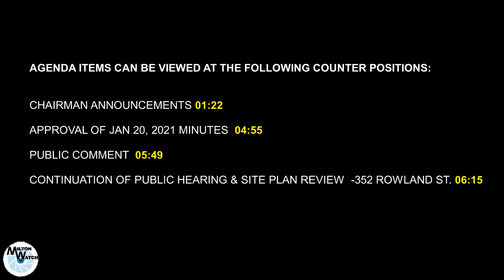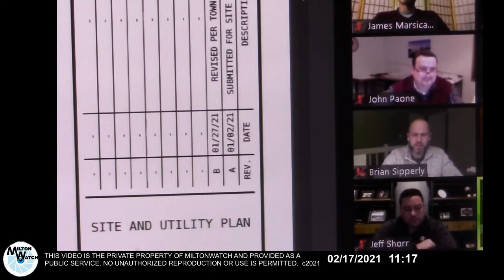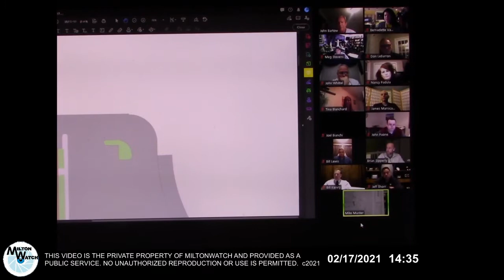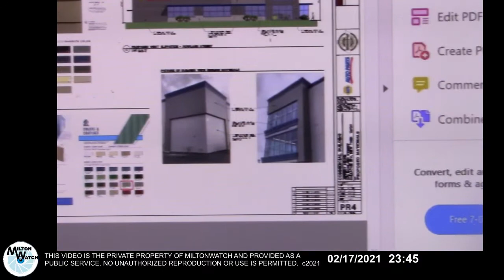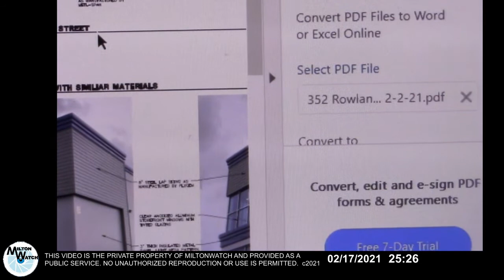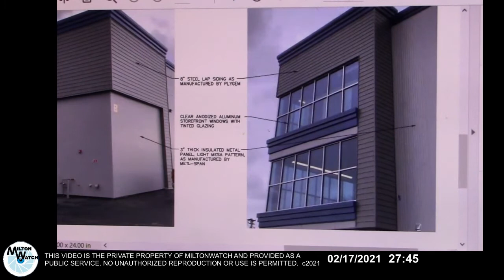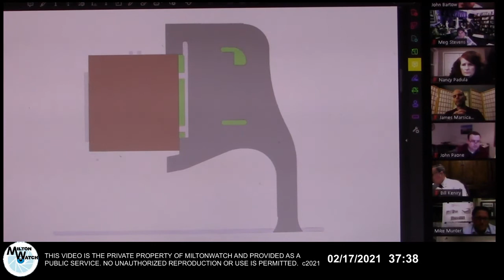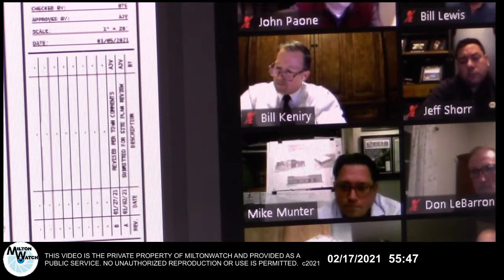Town of Milton Planning Board 2 17 2021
This is the complete, unaltered video of the Town of Milton Planning Board meeting, held by Zoom on February 17, 2021. This video is provided as a service of MiltonWatch, a free youtube channel showing Town of MIlton government meetings for the information and education of our community. No advertising or annoying marketing will result.
Thank you for your interest and community spirit!